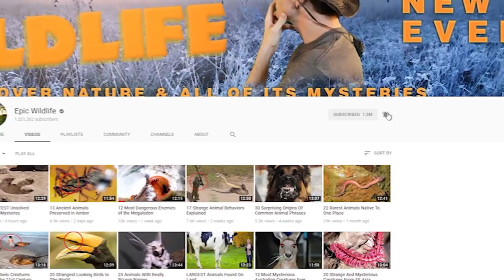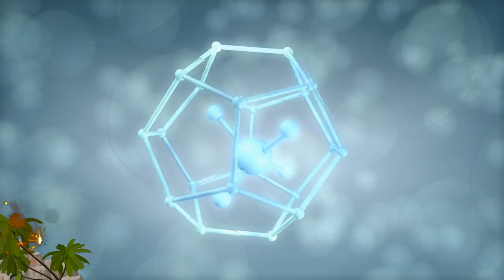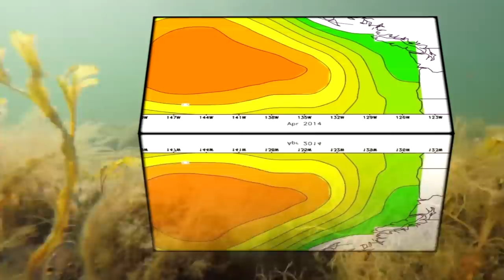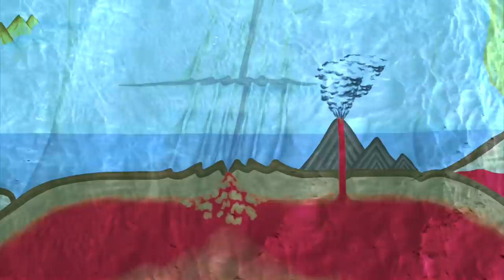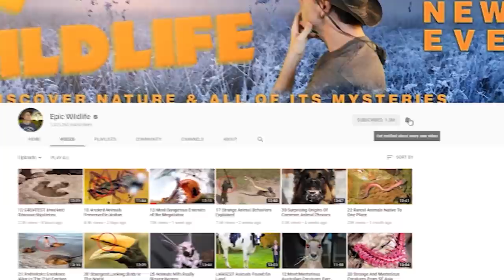11 Most Dangerous Natural Phenomena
From fire tornadoes, to hordes of deadly locusts, here are 11 of the most dangerous natural phenomena!

11: Volcanic Lightning
Imagine two of the deadliest natural phenomena working together. As if being scorched alive by lava while being suffocated by volcanic ash was not bad enough already, you can also get struck by lightning at the same time. This is a phenomenon known as volcanic lightning, which can happen when a volcano erupts.

10: Fire Tornados
While we're mixing up natural disasters, how about a firestorm and a tornado twisted into one deadly cyclone of hellfire? These are one of nature's most impressive phenomena. Witnessing a full-sized fire tornado is like witnessing an angry genie raging out of control, burning everything in sight and leaving absolute devastation in its wake.

9: Ice Spikes
Ice spikes are not the most dangerous natural phenomenon to ever occur on our planet, but I certainly would not want to fall on a bed of jagged ice daggers. This natural occurrence happens generally in high-altitude areas where the environment is dry and cold, most famously in the Atacama Desert of Chile. And while I call them ice spikes, the scientific name for these dangerous formations is “penitentes.”

8: Locusts
When people think about natural phenomena, they are always thinking about volcanoes and hurricanes, landslides and avalanches – but what about the insect scourge that has been killing people for centuries, you know, the thing you never hear about on the news? Mosquitoes have killed more people than anything else ever in the history of the world, roughly 50 billion lives since humankind started wandering around.

7. Lenticular Clouds
Lenticular clouds get their name from their lens or saucer-like shape, which also explains their nickname “flying saucer clouds”. In fact, they are sometimes mistaken for UFOs. Other nicknames for lenticular clouds include “cloud ships”, “clouds of heaven”, and “lennies”.

6: Methane in the Ice
It is no secret by now that methane is incredibly dangerous. Methane gas comes from underground and releases greenhouse gas into the atmosphere. Not only is this incredibly dangerous to our environment since it’s a potent greenhouse gas, but one of the biggest extinction events in the history of the planet was caused by massive amounts of methane leaking into the atmosphere.

5: Warm Water Blob
The warm water blob or “the blob” for short is partly a natural phenomenon and partly human influenced. Think of the ocean as a well-controlled environment where temperatures remain the same and all life thrives in a closed circuit. Essentially, the circle of life. Now what happens when a giant blob of overheated water invades the controlled environment?

4: Sinkholes
Sinkholes are a terrifying phenomenon. Picture this: you're at home watching TV, enjoying a nice beverage, feet up on the couch and not a worry in the world, and then a giant crater opens underneath your house and swallows you into the dark abyss of the underground. Sure, that seems a little dramatic, but that is exactly what a sinkhole is.

3: Wind & Water, Hurricanes & Tsunamis
Cyclones, typhoons, hurricanes, and tsunamis are some of the most intense natural phenomena that occur on our planet, and they do so on a regular basis. It is hard to find one place in the world that is not currently under threat by extreme winds and water. Every coastal city on Earth is in danger of being destroyed by the power of the wind and sea.

2: Volcanos
This should come as no surprise to anyone. Volcanoes are nature's most prevalent danger. Why? Because we see them all the time, towering over our cities and looming ominously on the horizon like the infernal Mount Doom. Volcanos have proved time and time again that they are not to be taken lightly, seemingly spitting up molten hot lava whenever they feel inclined.

1: Ice Age
One of the greatest natural phenomena is the Ice Age. I'm not saying we're about to enter an ice age, but it is a natural part of the Earth’s cycle. The last one was about 12,000 years ago, when massive sheets of ice covered all of Canada, Northern United States, Northern Europe and Northern Asia.